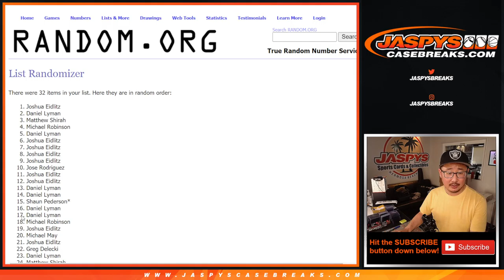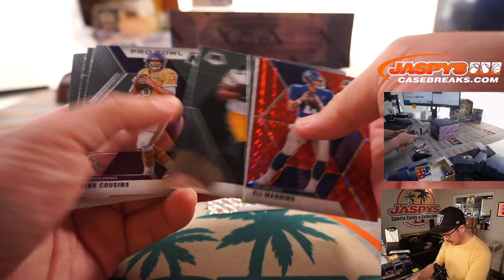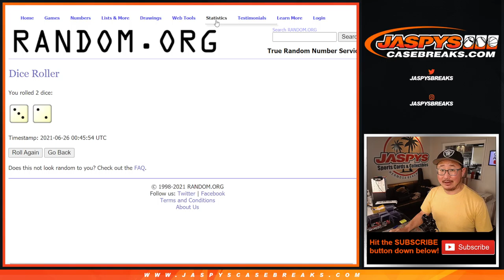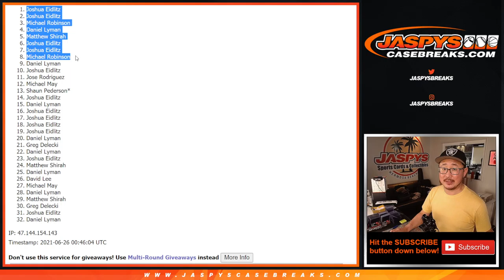F, 06.25.21 // 2020 MOSAIC FOOTBALL HOBBY 1-PACK BREAK #70 *RT*